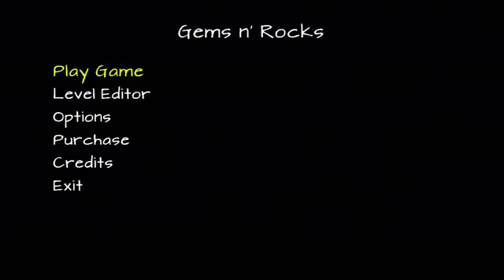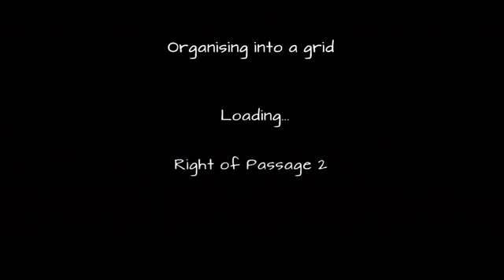Gems N Rocks XBLIG Gameplay